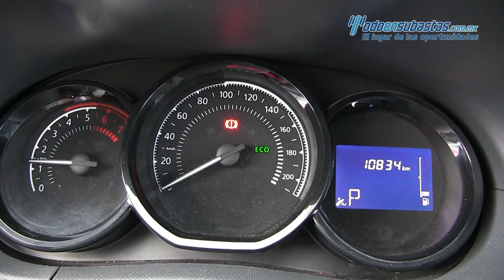Renault / Duster / 2018 - 567933